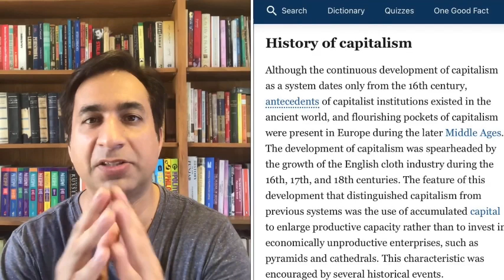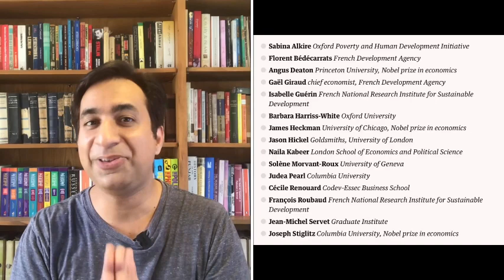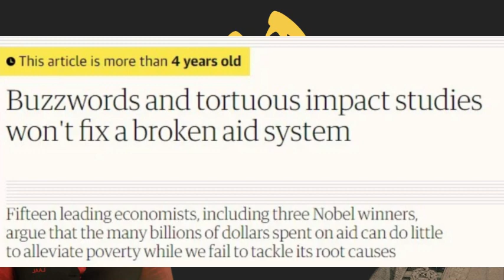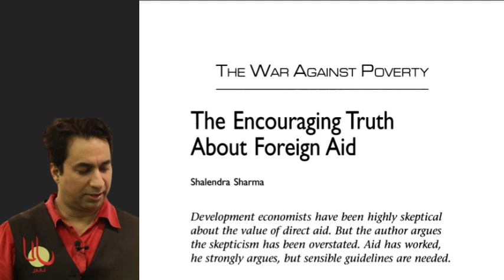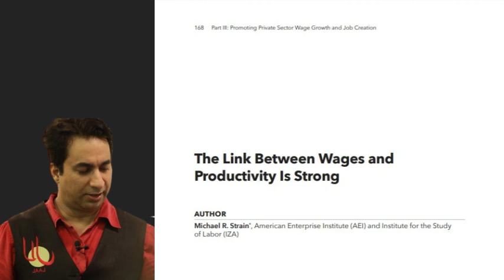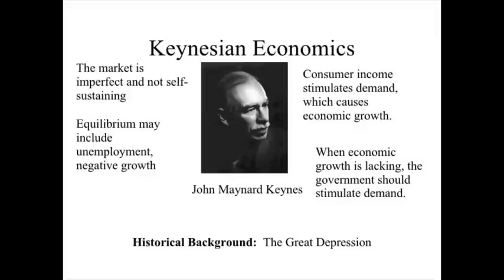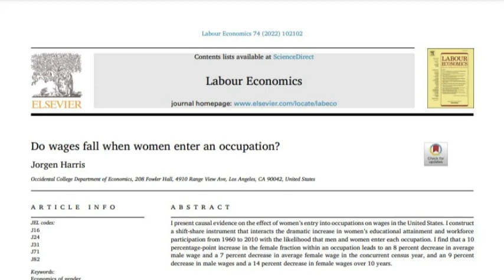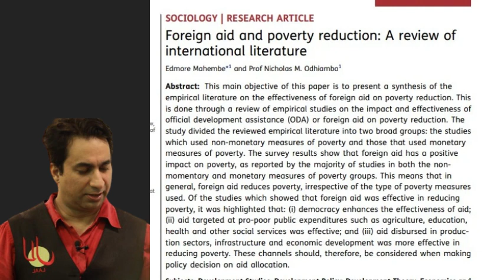Kiya Zakat Gurbat Khatam Karsakti hay? | Reply to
In this video, a reply is given to Taimur Rahman on Zakah.